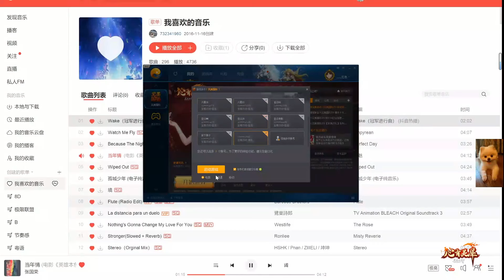羽芒 完美世界 完美国际2 Perfect World International 14/8/2024